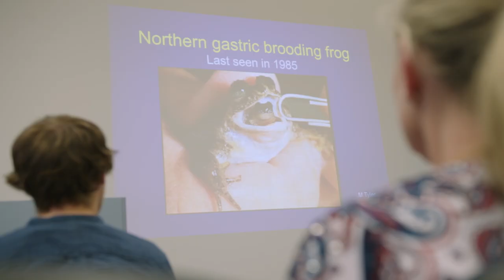Frank Fenner Prize for Life Scientist of the Year 2018 - Lee Berger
Dr Lee Berger was awarded the Frank Fenner Prize for Life Scientist of the Year in 2018 for solving the global mystery of disappearing frogs and challenging paradigms about wildlife health. The video provides an overview of her achievements.